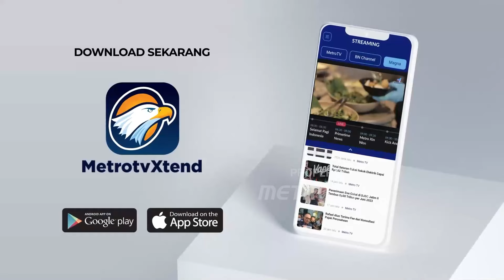Sejumlah Petani di Ngawi Beralih Menanam Tembakau!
METRO TV JATIM, Sejumlah Petani di pinggiran hutan jati di Kabupaten Ngawi, beralih menanam tanaman tembakau di saat musim kemarau. Mereka menilai, hasil tembakau lebih menguntungkan di lahan tadah hujan tersebut.